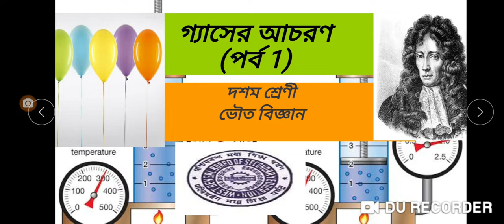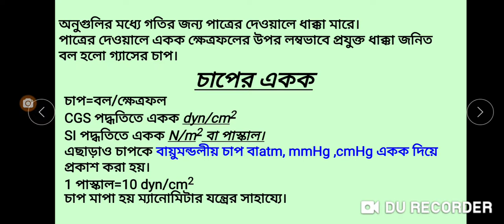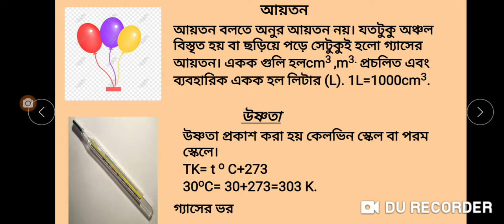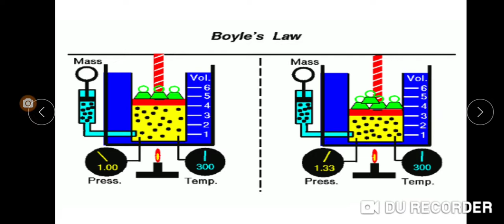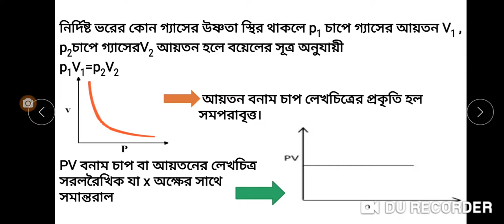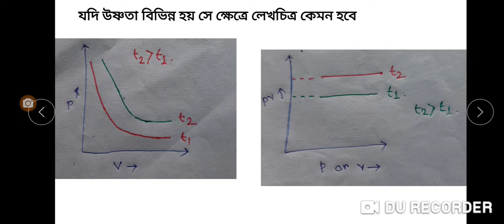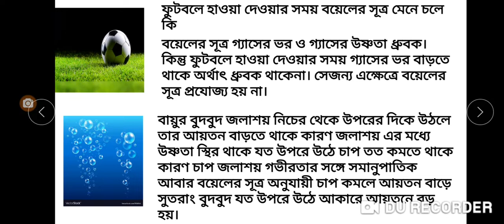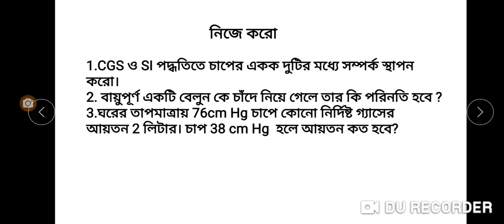boyle's law| gas law|state of matter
among the three states of matter gaseous state is one of the state. to measure various property of gas some qunatity like pressure,volume, temperature should be known properly. There is relation between pressure of gas and volume of  gas which is known as boyel's law.